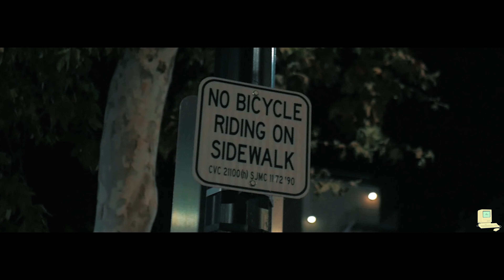Sammy Shiblaq - The Man (OFFICIAL MUSIC VIDEO)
Official Music Video for Sammy Shiblaq - The Man (Prod. by Hozay Beats)
Directed & Shot By BTC Visuals

Hook:
Ain't nobody f^cking with me trust me I'm the man,
Came up out the city wearing buffies hitting scams,
Heard they looking for me but Shibby never ran,
It's the way that I live I gotta get what I can -
Cuz the odds is against me,
See how you heard all that but never addressed me,
Give a f^ck if 5-0 out here trynna arrest me,
Get what I deserve praying lord you protect me,
See I'm just trynna make it praying that you gon let me.